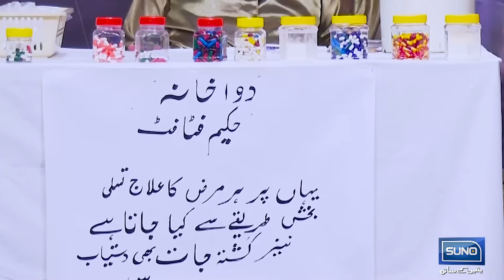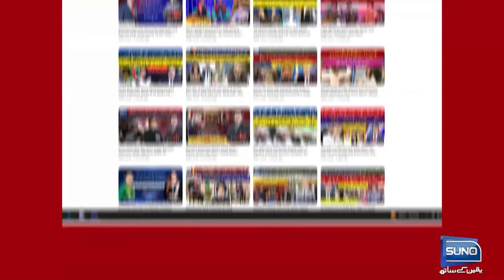Mastiyan Mai Ramzan Ka Mahol | Bazar Per Chapa, Sb Ki Chikhen | Veena Malik | Sardar Kamal